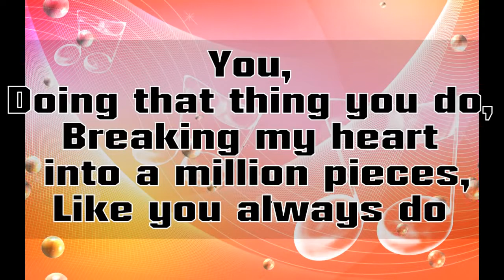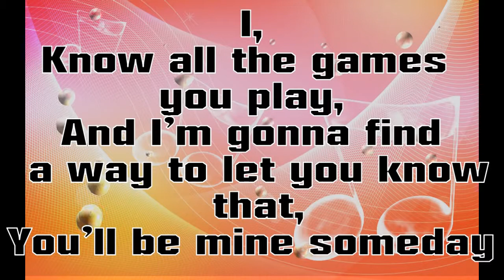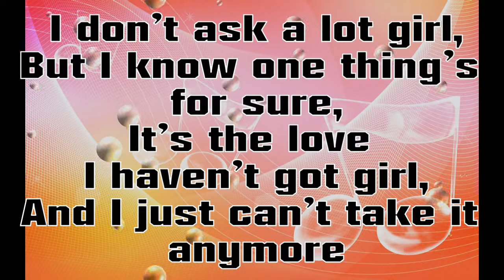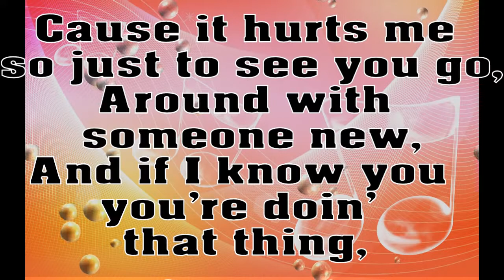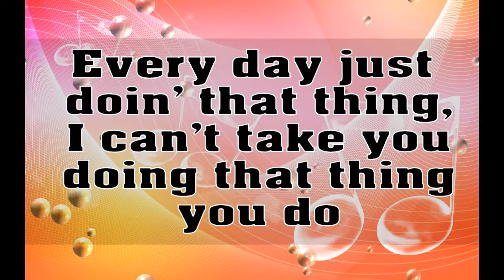Wonders - I Think you do (official clip)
RÉGI NAGY KEDVENC.. nyomj egy lájkot és íratkozz fel!!